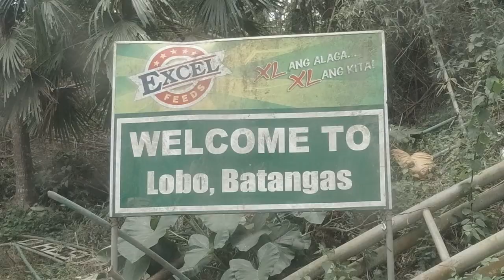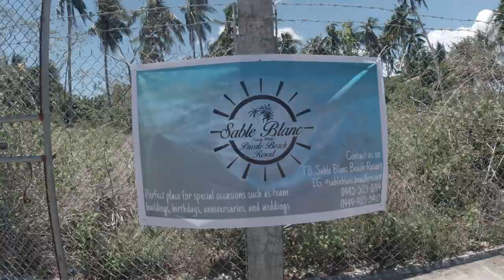BEACH SA BATANGAS? TRY NIYO DITO! | LOBO BATANGAS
The RoroRides squad goes somewhere new again! Ngayon naman ay sa Lobo, Batangas! Let's go to Sandy White/Sable Blanc Beach Resort!